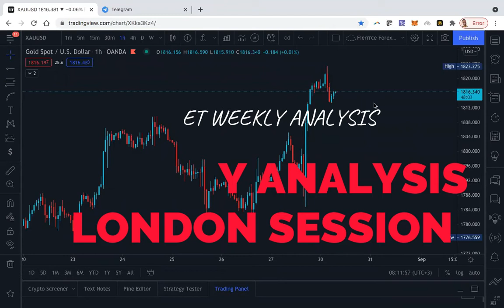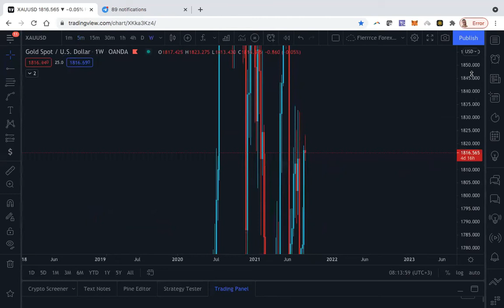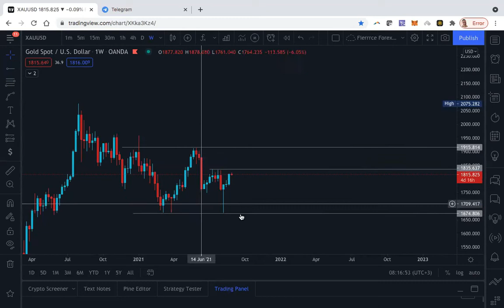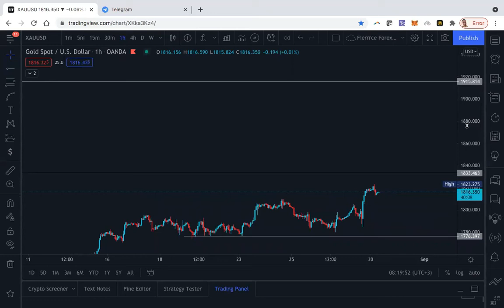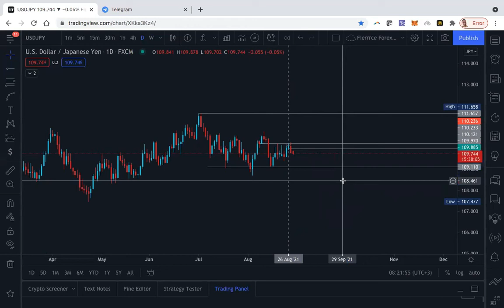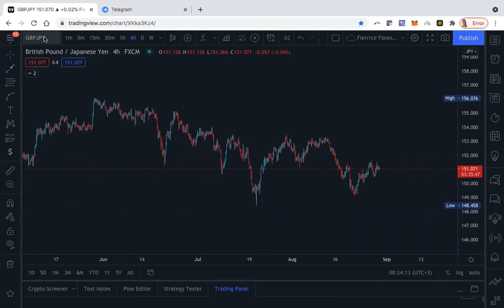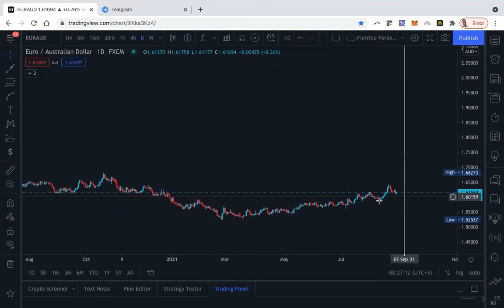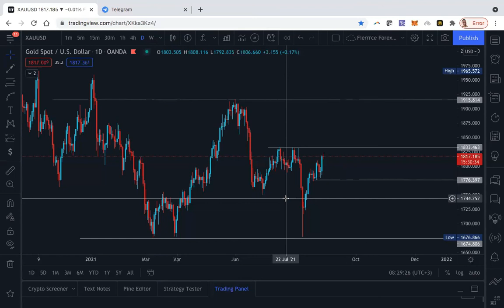THIS WEEK: My Monday Analysis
My analysis for this week..

Want to joining our telegram community?